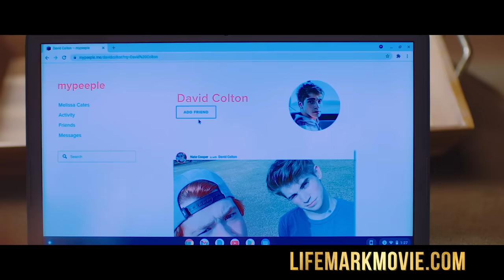Lifemark Movie Trailer